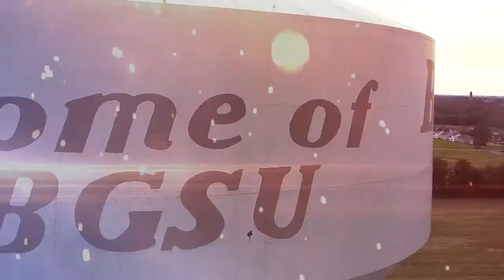2017 BG Football Intro Video